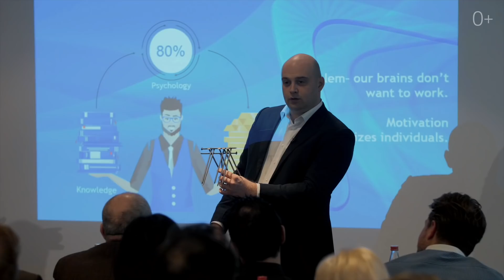Alex Reinhardt presents PLC Secure BOX from PLATINCOIN - the breakthrough technology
Alex Reinhardt presents PLC Secure BOX from PLATINCOIN – the breakthrough technology in the cryptocurrencies market!

On 15 December 2018, Berlin hosted a coaching meeting led by Alex Reinhardt, the PLATINCOIN founder, with the German-language leaders of the cryptocurrencies market. Alex shared the secrets of successful international cryptocurrency business with the event’s participants. Over 50 people were the first ones to see the PLC Secure Box mini computer in operation. This breakthrough technology by PLATINCOIN is an innovation in the cryptocurrencies market.

It enables to make successful investment in the cryptocurrency already today without going into the technical intricacies. And you don’t have to postpone your dreams of a new life till next year!

Join PLATINCOIN right away in order to change your life for the better!